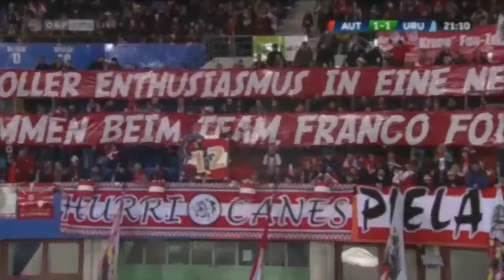Österreich Gegen Uruguay 2:1 von 14.11.17 alle Tore und Highlights des Spiels und Stimmen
Alle Tore und Highlights des Spiels und Stimmen und Interviews